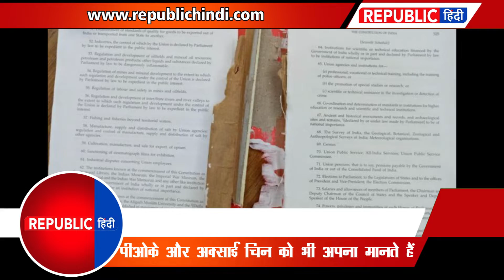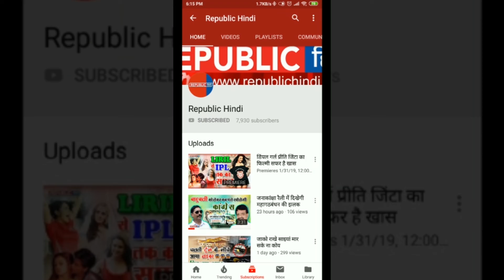कश्मीर के लिए हम जान भी दे देंगे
गृह मंत्री अमित शाह ने मंगलवार को लोकसभा में जम्मू-कश्मीर से अनुच्छेद 370 हटाने का प्रस्ताव पेश किया. इस पर विपक्ष ने हंगामा किया.